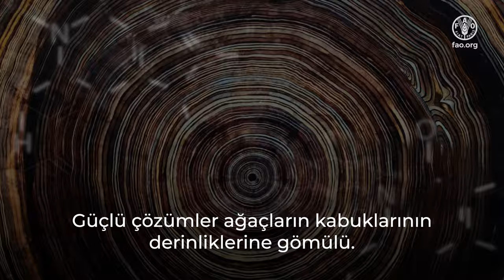Uluslararası Ormanlar Günü 2024: Ormanlar ve inovasyon – daha iyi bir dünya için yeni çözümler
İnovasyon, ormanların uzun süredir saklanan sırlarını ortaya çıkarıyor ve ağaçları asla hayal edemeyeceğimiz şekillerde kullanmamıza olanak tanıyor. Ormanlardan ve ağaçlardan elde edilen malzemeler, plastiklerin, inşaat malzemelerinin, kumaşların, ilaçların ve diğer birçok günlük eşyanın yerine sürdürülebilir alternatifler olarak geliştirilmektedir.

Aynı zamanda, hızla gelişen drone ve uydu teknolojisi, ormanlarımızı izlememize ve yönetmemize, yangınları tespit edip mücadele etmemize ve ekosistemleri korumamıza yardımcı oluyor.

İnovasyon, ormanlarımızı sürdürülebilir bir şekilde onarmamıza, korumamıza, yönetmemize ve kullanmamıza yardımcı olabilir.

Görüntüler Dassiet, Ilmari Häkkinen ve Finlandiya Osprey Vakfı, Metsähallitus, Repolar, Sofia Ilmonen, Spinnova, Storaenso, UPM, VTT ve Finlandiya Ulusal Arazi Araştırması'nın izniyle alınmıştır.

Ormanlar; Uluslararası Ormanlar Günü; inovasyon;